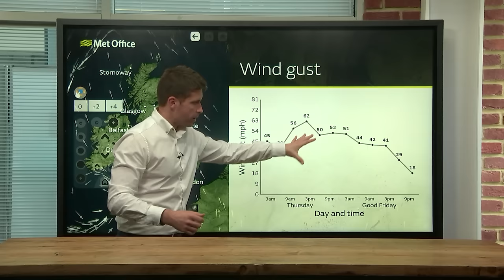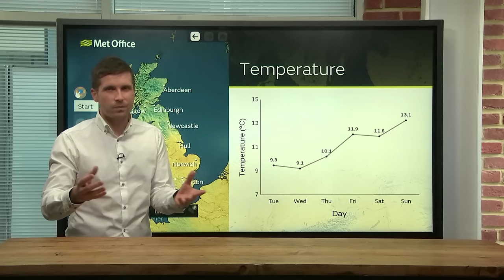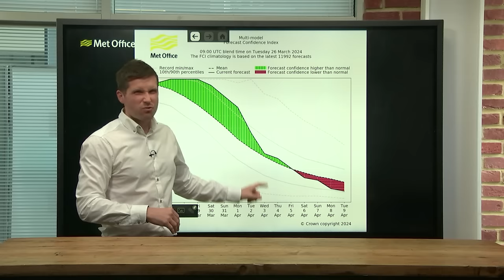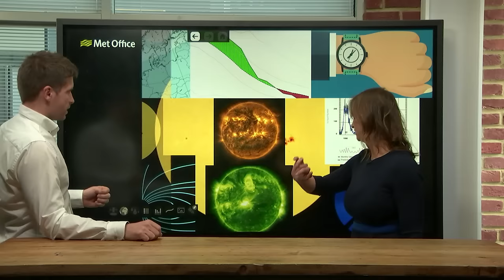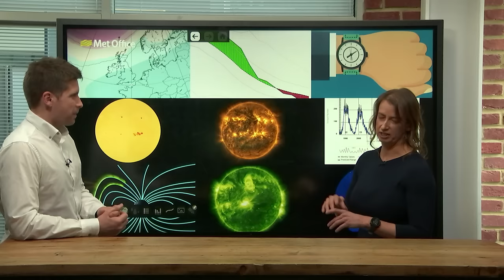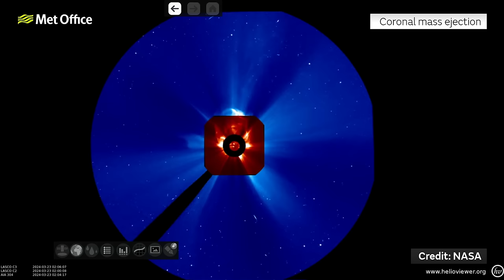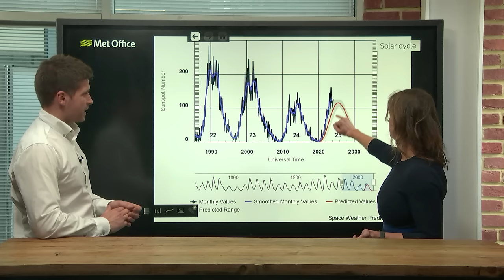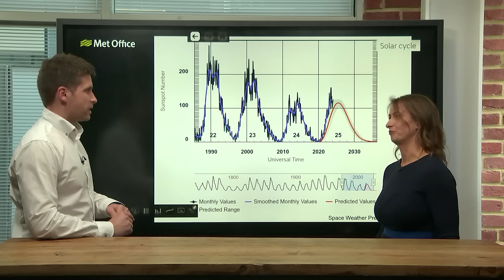Deep Dive 26/03/2024 – Space Weather Special - Met Office Weather Forecast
This is an in-depth Met Office UK Weather forecast for the next week and beyond, dated 26/03/2024

In this week’s special Space Weather Deep Dive we talk to expert Krista Hammond about why we have been seeing the northern lights more than usual recently and whether this trend is going to continue. We’ll also be discussing the impacts solar flares can have on Earth.  There will also be a look ahead to the weather we can expect in the run up to Easter, and over the long weekend itself.

Bringing you this deep dive is Met Office meteorologist Alex Burkill.

00:00 Intro
00:50 Weather this week
08:25 Looking ahead
10:35 Madagascar
11:17 Space Weather intro
11:45 What causes an aurora
21:20 Why have we seen an increase recently?
25:37 Clocks spring forward